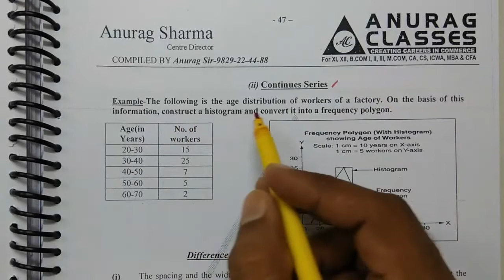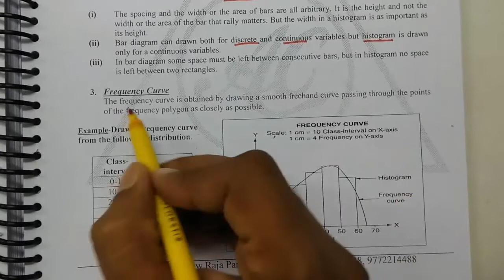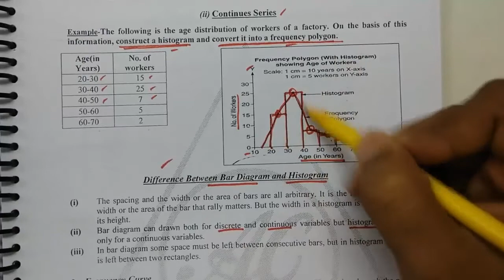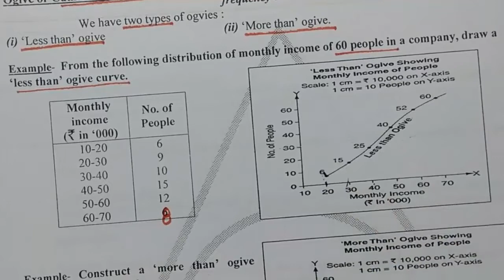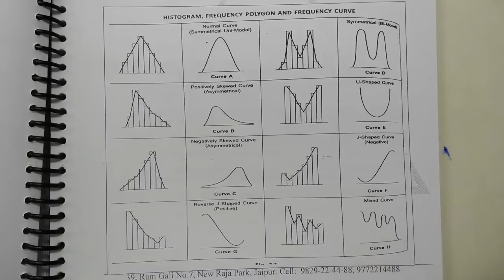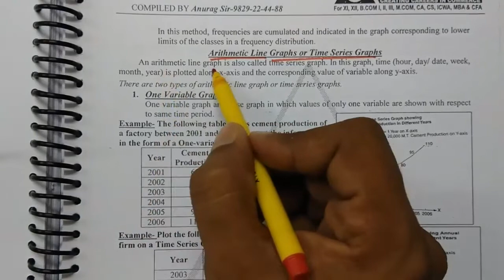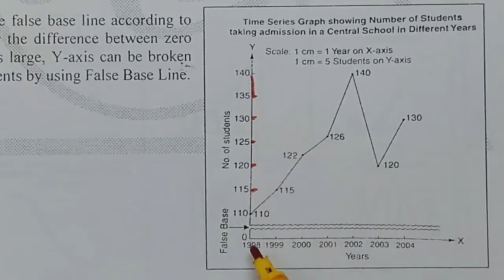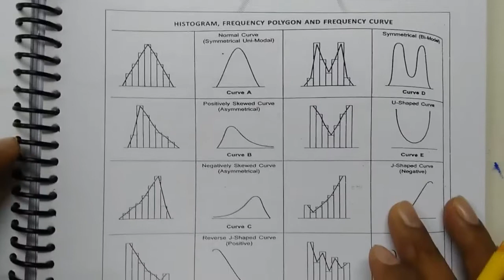7.2 Graphic Presentation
- Frequency Polygon
        - Frequency Curve
        - Less than Ogive
        - More than Ogive
        - Arithematic Line/Time Series Graph
              - One Variable Graph
              - Two or More Variable Graph
        - False Base Line

1️⃣ Download and Install Anurag Classes App from PlayStore.
2️⃣ Register on it with your number as a student.
4️⃣ Watch Videos, Notes and Test series (MCQs) of all topics